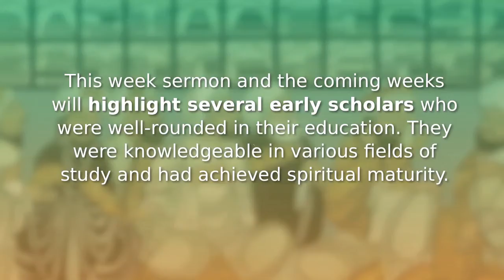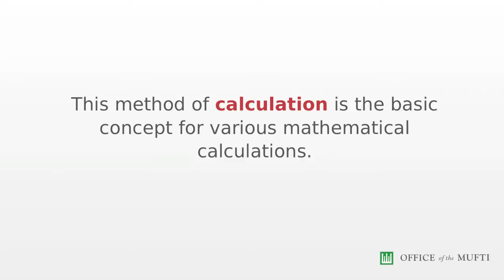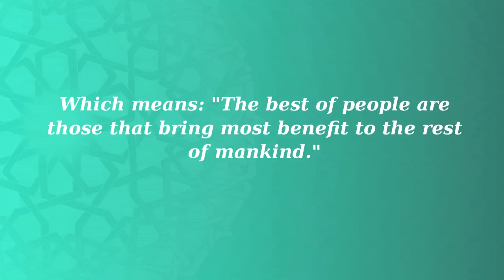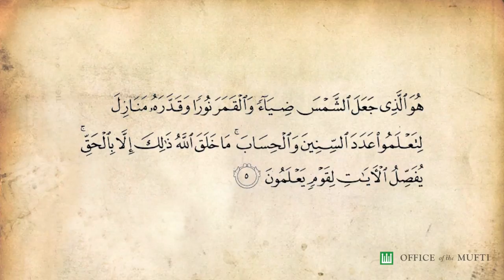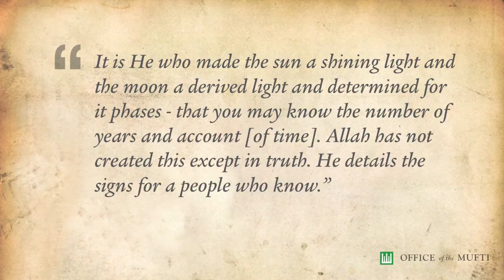Al-Khwarizmi- Appreciating His Contributions To The Global Community